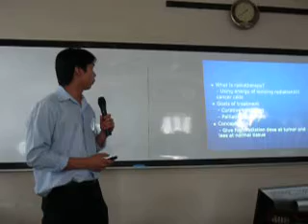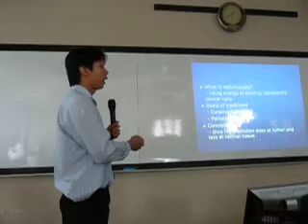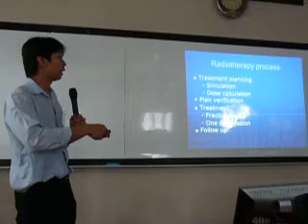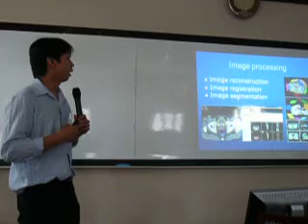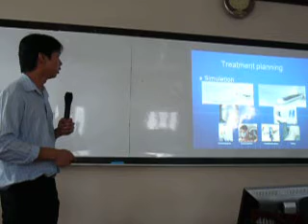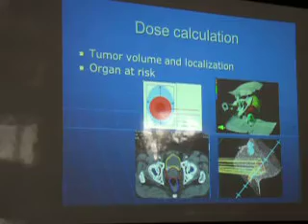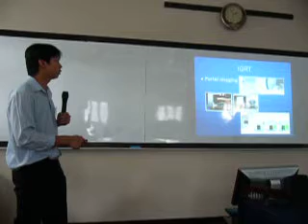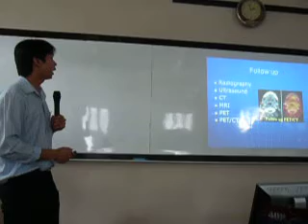[BME-CONCEPT] Application of medical imaging and processing in radiotherapy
นำเสนอ Image modality เเละ Image processing ที่นำมาประยุกต์ใช้ในเเต่ละขั้นตอนในงานรังสีรักษา โดย ชิษณุพงศ์ บุตรดี